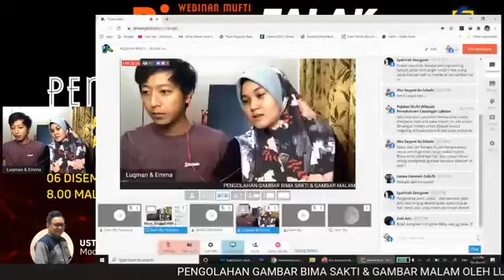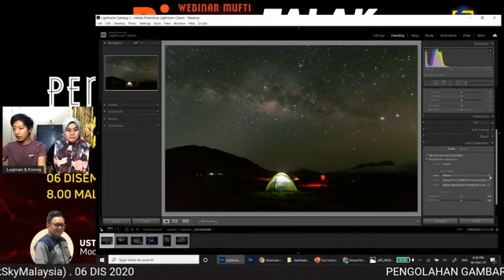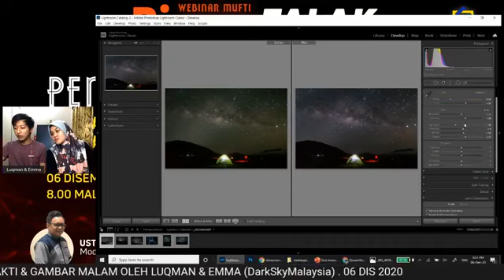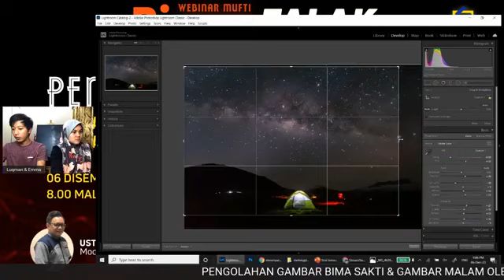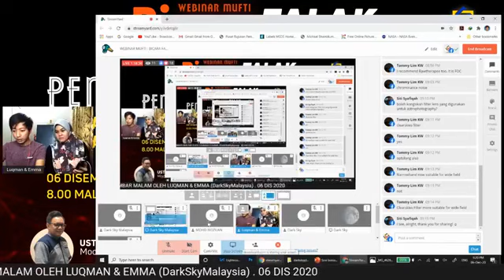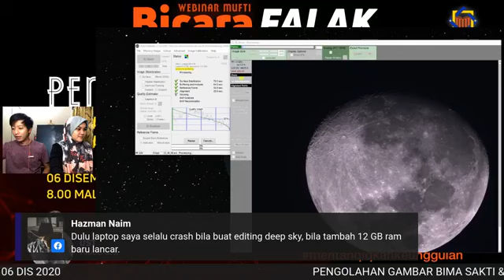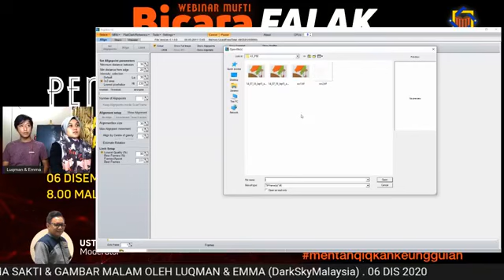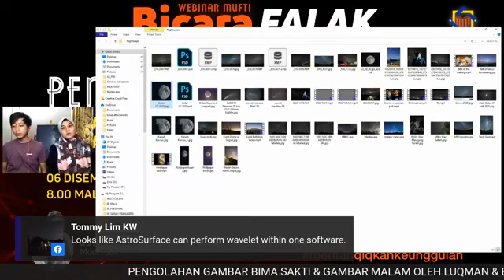Pengolahan Gambar Bima Sakti dan Gambar Malam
Moderator: Mohd Ridzuan Binbun
Speaker:
Mohd Luqmanul Hakim Muharam
Emma Zulaiha Zulkifli